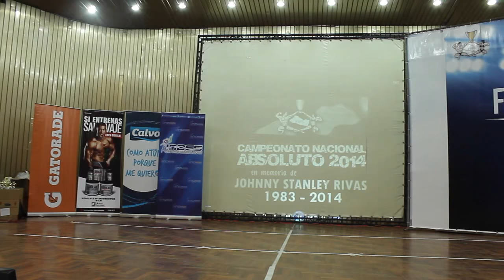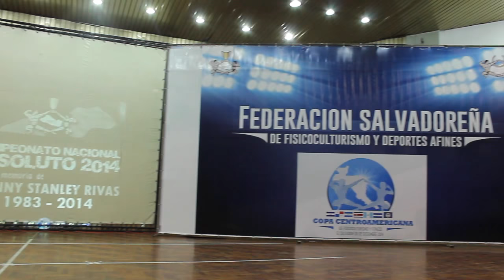Competencia de Fisicoculturismo El Salvador